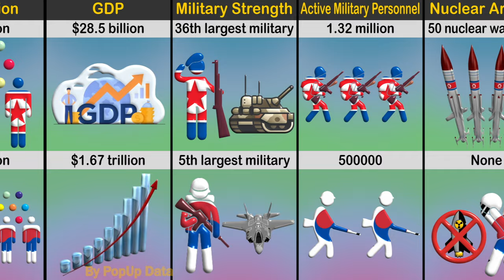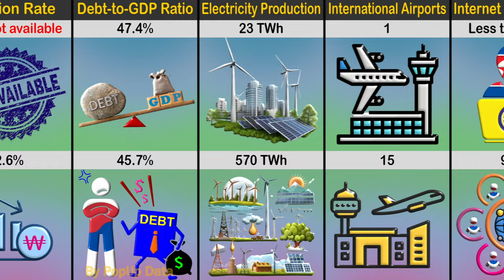North Korea🇰🇵 Vs South Korea🇰🇷 : Country Comparison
In this video, we compare two neighboring yet vastly different nations: North Korea 🇰🇵 and South Korea 🇰🇷. From their nuclear power use policies, with North Korea's notorious nuclear development to South Korea's reliance on international alliances, to their military personnel strength, the contrasts are striking. We also take a look at the number of internet users, where South Korea leads with advanced digital infrastructure, while North Korea remains largely disconnected. Discover each country's best friends on the global stage, and how their soft power influences the world through culture, technology, and diplomacy. Finally, we'll break down their defense budgets, showing how much each nation spends to maintain its military might. Watch this comprehensive analysis of the Korean Peninsula's geopolitical dynamics!

❓Do you want more video on Geopolitics? Write in the comment, what themes for the video you would like us to implement.